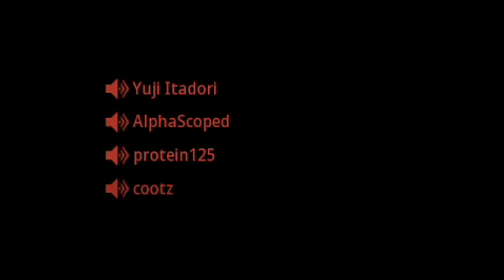Je SPEC un DUO de HACKERS sur WARZONE 🤮 !! (et c'est cheatée 🤡)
1 hacker c'est horrible mais 2 c'est encore pire sur Call of Duty Warzone

-10% de reduction avec le Code: Skyrroz !